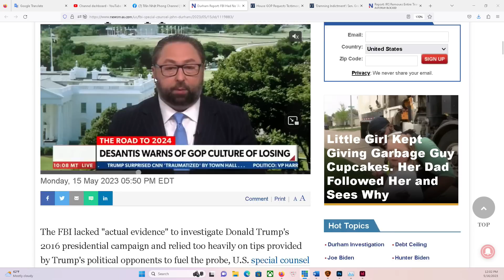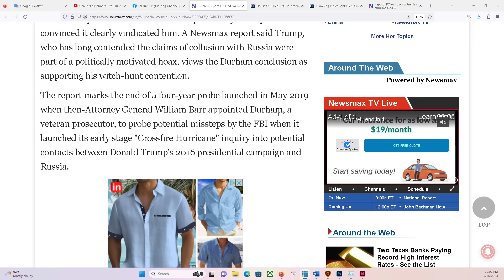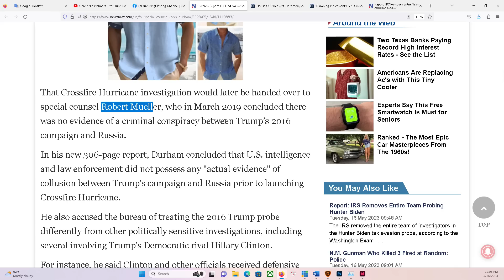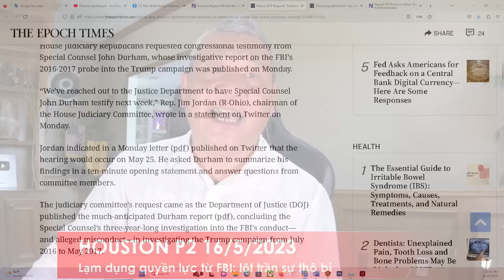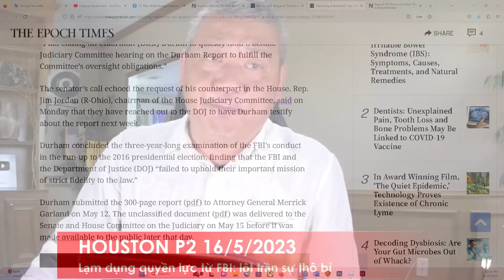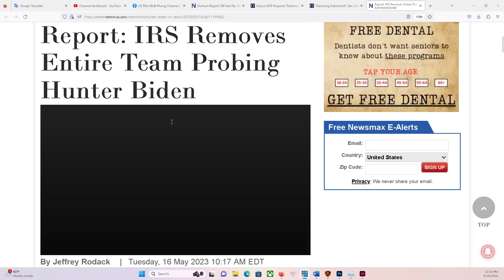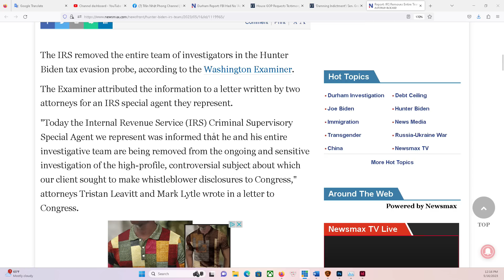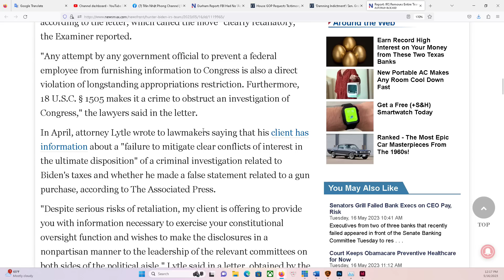HOUSTON P2 16/5/2023: Những sự thật trần trụi trong việc "vủ khí hóa" các cơ quan của Liên bang